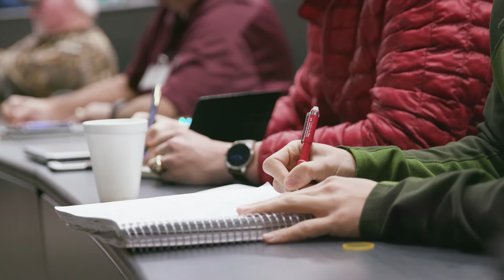Camp Brisket 2018